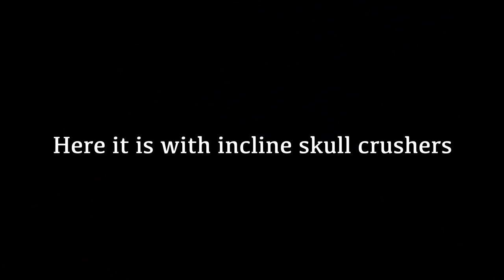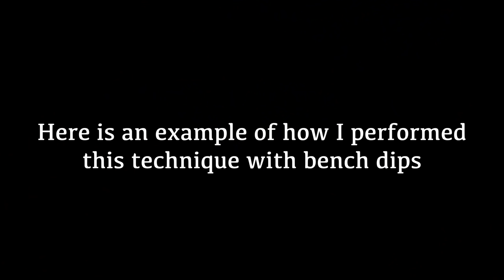Try This for MUSCLE GROWTH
Try This for MUSCLE GROWTH. A Great HYPERTROPHY TIP for your lighter days. Definitely not something to do all the time, but when going for the pump and hitting the strength endurance fibres, this technique is pretty fun to use.